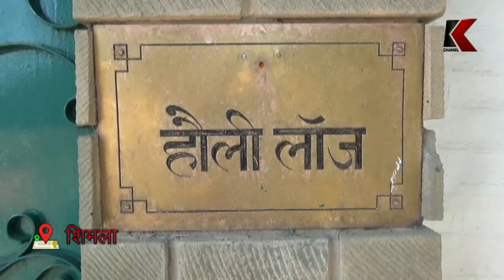होली लॉज पहुंची प्रतिभा सिंह ढोल नगाड़ों के साथ किया स्वागत